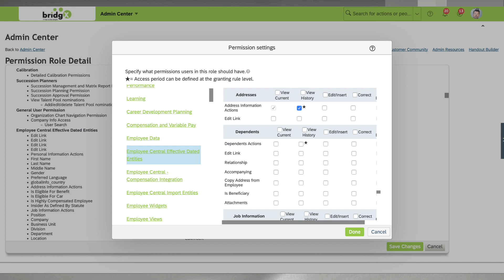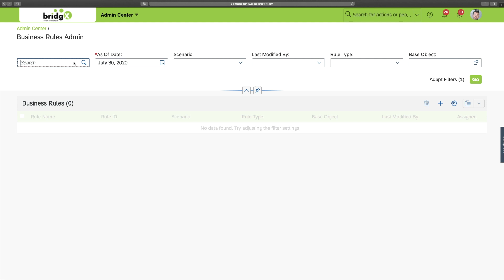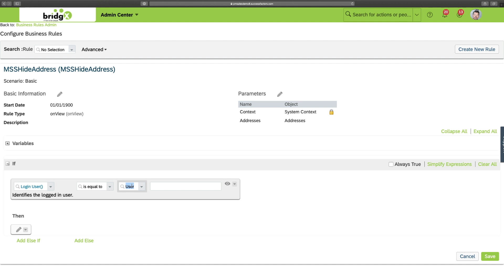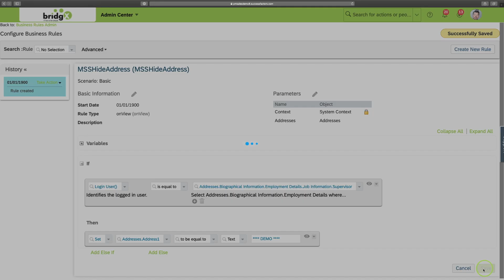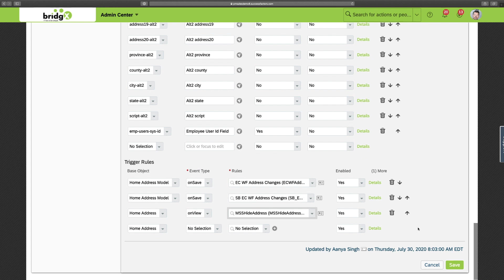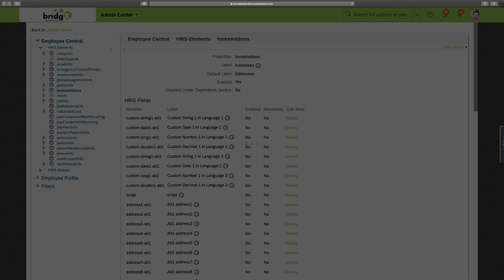SAP SuccessFactors Employee Central - How to mask sensitive data with onView rules?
Most of the fields used to store employees’ data in SAP SuccessFactors Employee Central are available via Role-based permissions individually. But, what about fields in sections that don’t allow for field-level permissions like biographical information or home address? In this video we show you how to mask such sensitive data with onView rules.

About bridgX
At bridgX we’ve always believed that improving the Employee Experience is central to the success of any business or organization. As a SAP Gold Partner specializing in SAP SuccessFactors and SAP HCM On-Premise solutions, we’re fully engaged with everything that makes it happen.

If you want to grow your business and transform the experience of your employees, get in touch today and discover how bridgX can help you.